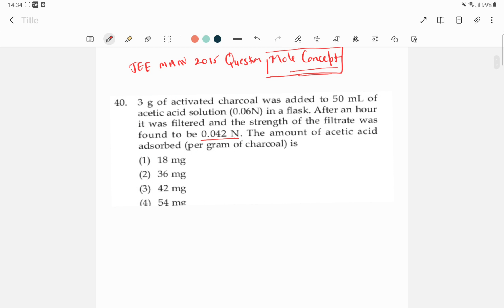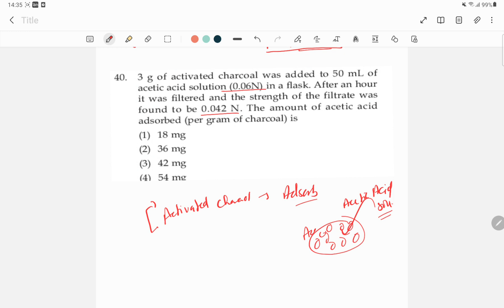mass of acetic acid adsorbed on activated charcoal question (2015) jee mains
ammount of acetic acid adsorbed on activated charcoal question solution jee mains 2015